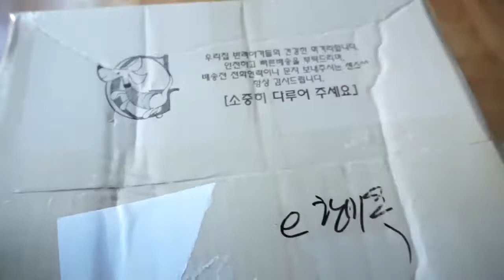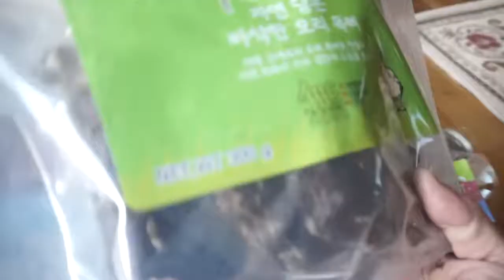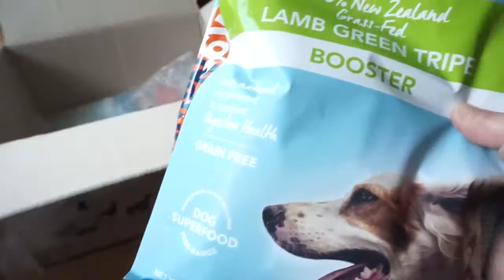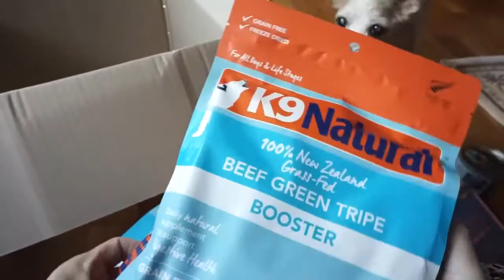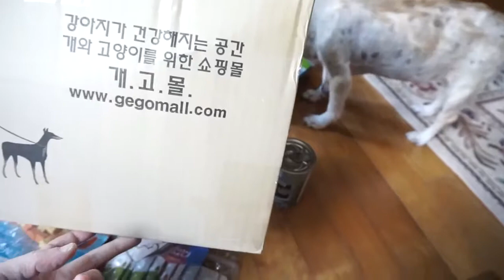[생활리뷰] 반려동물 쇼핑몰 [개고몰] 언박싱 * 초롱이 먹방 영상리뷰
안녕하세요.
언제나~ 믿고~ 주문하는 *^^* '개'와 '고'양이를 위한 쇼핑몰!
[개고몰] 언박싱 영상입니다.
초롱이가, 자기꺼는 기가막히게 잘 안답니다. ㅎㅎㅎ
이런 쇼핑몰은 잘되길 바라며!! 공짜 홍보 캬~ 좋타!!